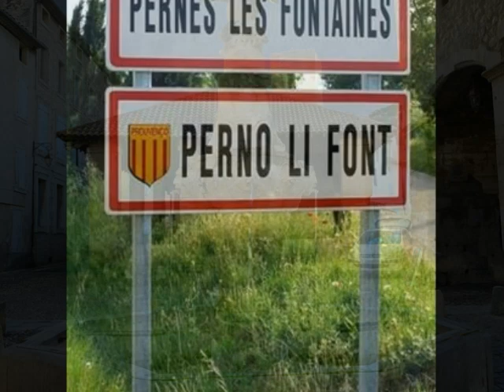Pernes les Fontaines Vaucluse